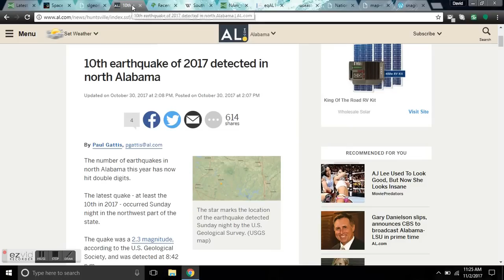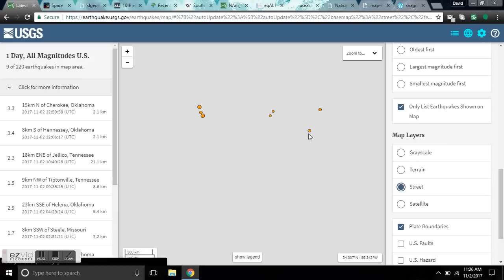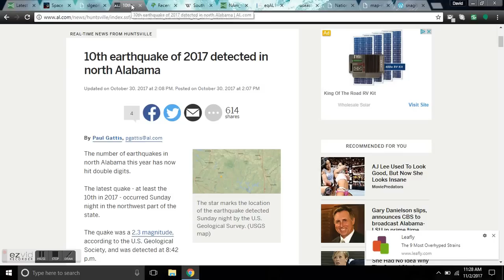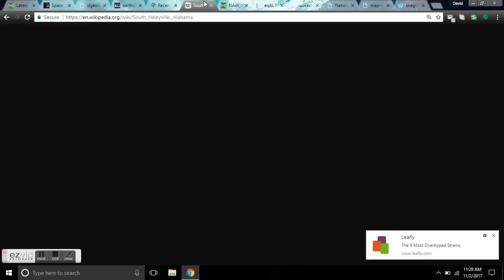10th Earthquake of 2017 Detected In North Alabama - Appalachian Fault Lines Revealed - New Madrid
10th earthquake of 2017 detected in north Alabama-
The number of earthquakes in north Alabama this year has now hit double digits.
The latest quake - at least the 10th in 2017 - occurred Sunday night in the northwest part of the state.
The quake was a 2.3 magnitude, according to the U.S. Geological Society, and was detected at 8:42 p.m.
The quake, which would not have been noticed without instrumentation, took place in a rural part of the state along U.S. Highway 278 about 2.3 miles southeast of Haleyville and 40 miles south of Muscle Shoals.
The quake was detected 3.1 miles below the earth's surface, the USGS said.
Another earthquake was detected in the same region last week, a 2.0 magnitude at a depth of 3.1 miles with the epicenter 23 miles south of Muscle Shoals.
The north Alabama quakes have all been detected only by instrumentation and the strongest one, a magnitude 2.9, took place earlier this month near Scottsboro in northeast Alabama.

Earthquake History in Appalachia:
You may think that California and the Far East are the places most at risk for earthquakes, but the mountains of the Appalachians have had their share of earth-shattering quakes throughout history. And researchers predict the Eastern mountain range is ripe for more.
A magnitude 2.4 earthquake hit the mountains of North Carolina around Boone and Blowing Rock in August 2014, and an earthquake of magnitude 2.9 struck the same location in August 2013. A magnitude 5.8 quake shook the mountains of Virginia in 2011. Roanoke Rapids and Lenoir, NC, experienced earthquakes in June 2015, at magnitudes of 2.3 and 3.0 respectively.
Data supports his theory that most of the quakes in the Appalachians actually are aftershocks from the first big quakes that hit the hills in 1811 and 1812. Those magnitude 7.0 and 8.0 earthquakes created shifts and instability in the subsurface rocks, which were never the same after the big ones. So while the aftershocks out west happen relatively close to the actual quake, it takes much longer for the after-effects of an earthquake to manifest here because of the strength of the Appalachian Mountains and their general lack of seismic activity.